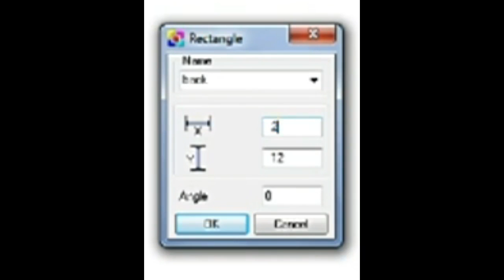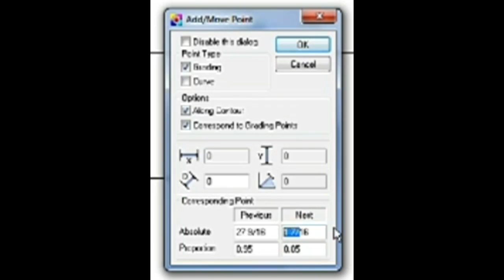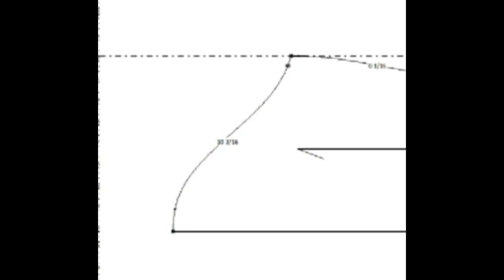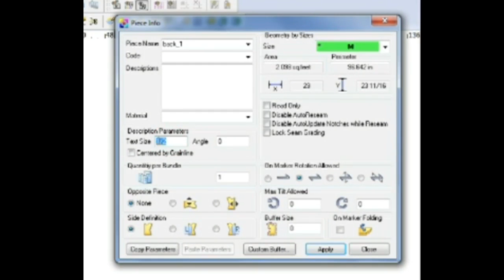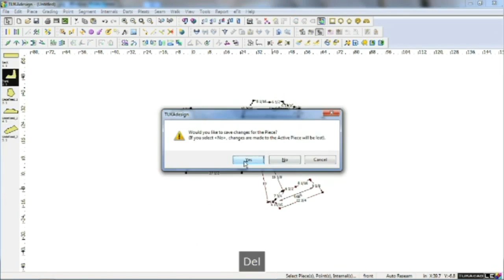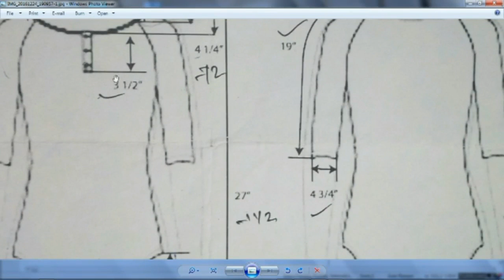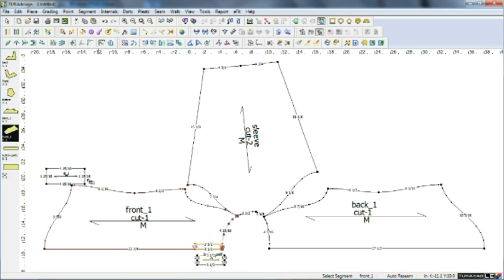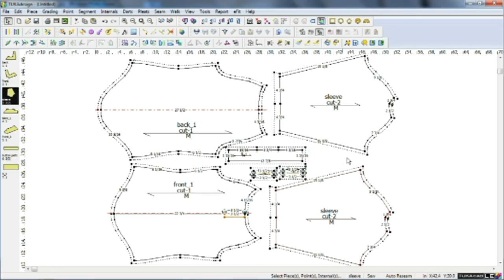pattern making reglon sleeve in tuka design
how to make easily women reglon shirt pattern
i have a specs sheet to learning full about tuka cad first pattern making
in the exports company of garment which is india is mostly exporting of garments.i will train you for the future textile industry in cad software becouse we all know that the all exports company installing the cad software which can't use this the old manual pattern master.so that i will teach you "how to using a cad software" like tuka cad, optitex cad, etc.so if you want to being a fully upgraded system using garment cad software, so please i requesting you to watch regularly my tutorials.
--misterCADmaster